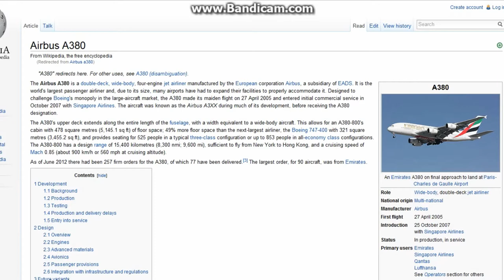lets play microsoft flight simulator part 2: even more fast paced excitement!